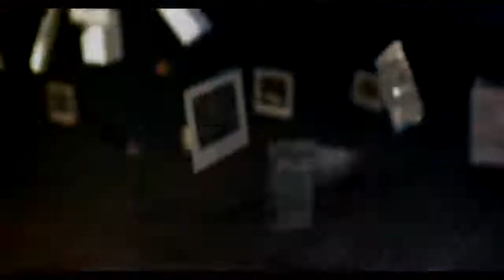Kaun Who did it An interactive crime show Flipkart video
Production design - ANKUR SANJAY ASERKAR
(A-SQUARE PRODUCTION DESIGN)
Production design team - JAI DESAI, NIKHIL KADAM, NILESH
Agency- FLIPKART
Producer - JASON
Director- TOM KOSHY
Dop-
Line producer- AJIT
Please show some love and know abt  the secret
"BEHIND ART DIRECTION"
Thanks ..superb.. So with all positive vibes of growing together

Coming 9th of January, Detective Adi (Sushant Singh) and Inspector Malini (Samvedna Suwalka) are beginning a new chapter in murder mysteries with Flipkart Video's new interactive crime show: Kaun? Who did it? only on the Flipkart App. Inspect evidence, watch interviews and YOU choose who the criminal is. Catch the killer yourself in this unique interactive crime show which begins on the 9th of January 2021. Wounds, motives, and forensic evidence will help you choose the criminal among a list of suspects. Choose correctly and win amazing rewards and prizes on this new Flipkart Video show which has a new murder mystery every day!